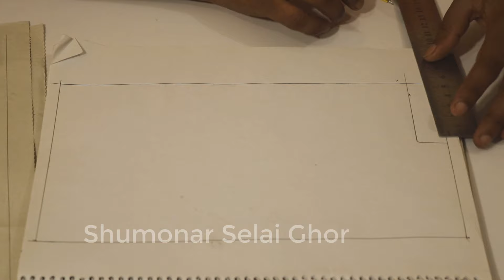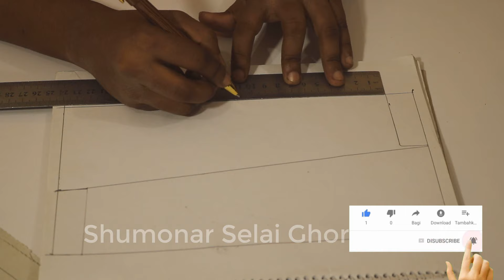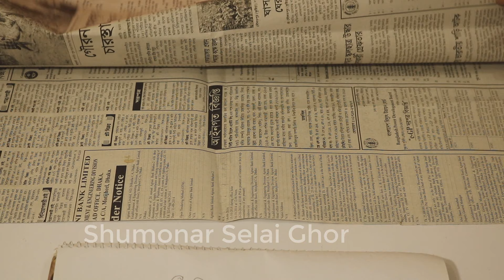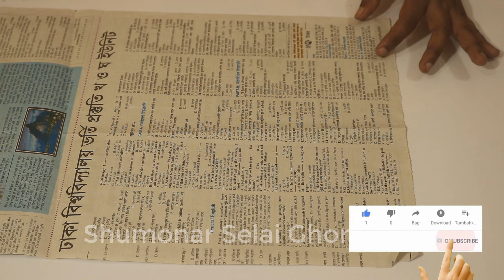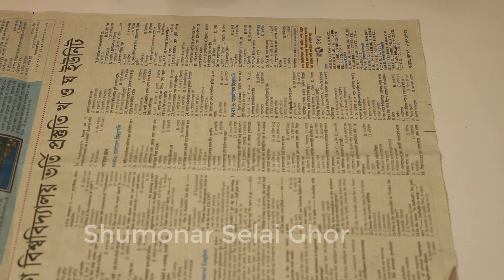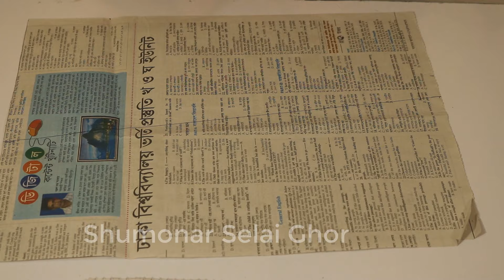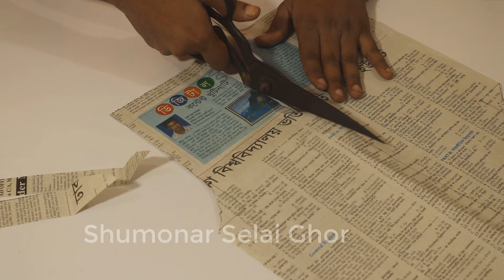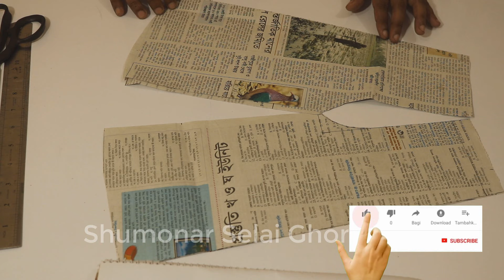নতুনদের জন্য সেলাই প্রশিক্ষণ ভিডিও পার্ট ৯। Skirt Plazo cutting ।Tailoring classes for beginners।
আস্সালামু আলাইকুম বন্ধুরা আপনারা সবাই কেমন আছেন। আশা করি সবাই ভালো আছেন । আজকেই আমার সেলাই প্রশিক্ষণ ভিডিওর নবম  ক্লাস আপনাদের মাঝে শেয়ার করলাম। নতুনদের জন্য সেলাই প্রশিক্ষণ ভিডিও পার্ট ৯। Skirt Plazo cutting ।Tailoring classes for beginners। আমি ক্রমানুসারে একটার পর একটা সেলাই প্রশিক্ষণ কোর্স আপনাদের মাঝে শেয়ার করবো। যাতে আপনারা ঘরে বসেই সেলাই কাজটা শিখতে পারেন। আমার এই সেলাই কোর্সের  ক্লাসটি থেকে যদি আপনারা বিন্দু মাত্র কিছু শিখতে পারেন। তাহলে ভিডিওটি লাইক কমেন্ট ও শেয়ার করতে ভুলবেননা। আর আপনাদের যদি কোনো প্রশ্ন থাকে অবশ্যই কমেন্ট করে জানাবেন।

এখান থেকে আমার চ্যানেল এর অন্নান্য ভিডিওগুলা আপনারা চাইলে দেখে নিতে পারবেন।

4. ওড়না দিয়ে নামাজের হিজাব কাটিং  | Orna diye hijab kating o selai | Namajer Hijab। Hijab cutting |